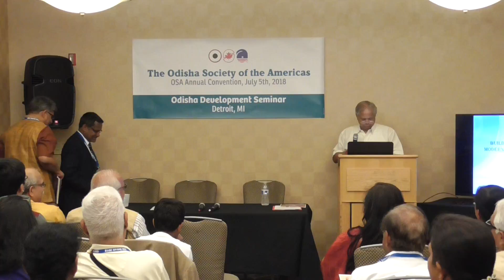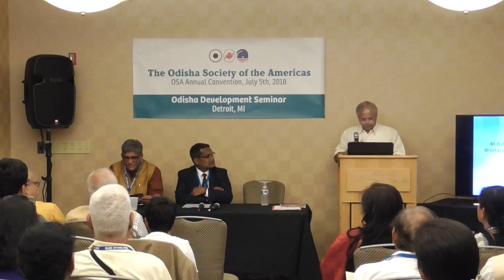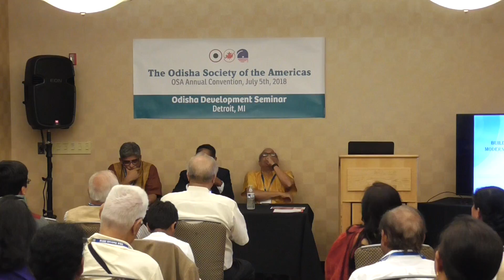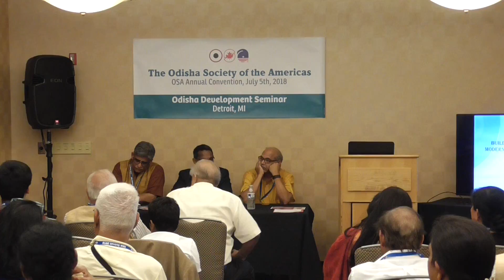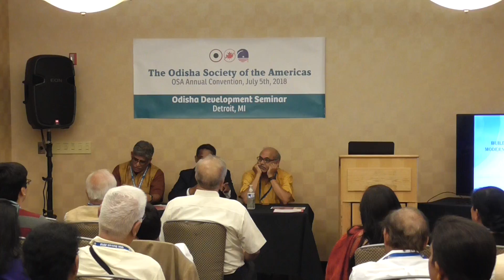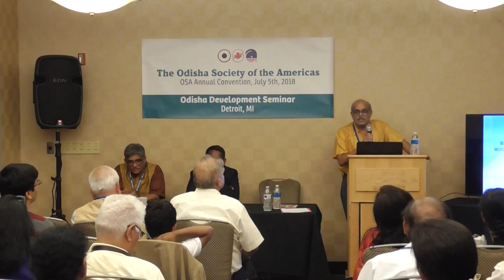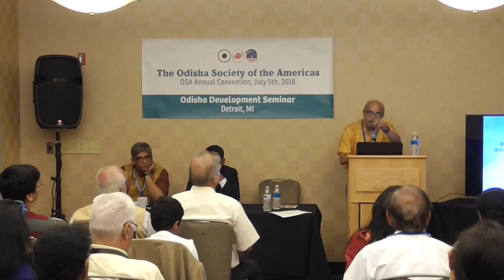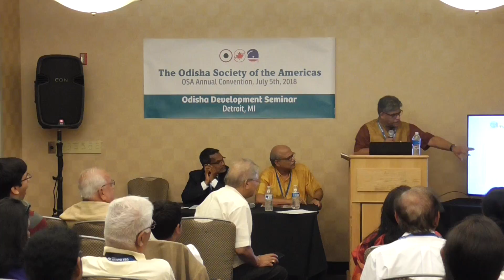OSA 49th Convention Detroit - Odisha Development Forum - Part 1 of 3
Videos from OSA 49th Convention held in Detroit, Michigan July 5-7, 2018